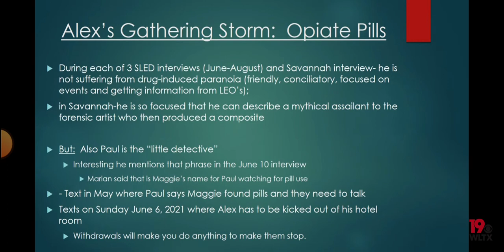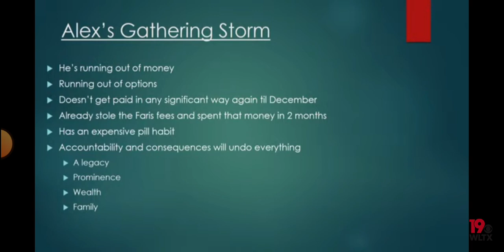Prosecution closing arguments prt 2 (Alex Murdaugh trial)